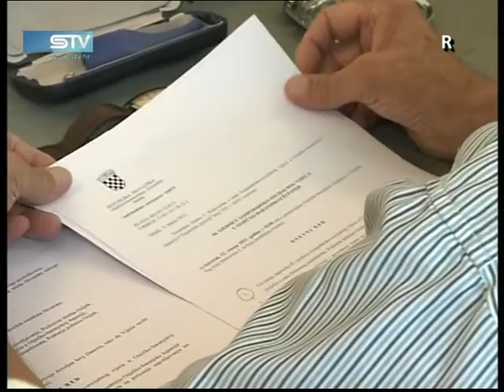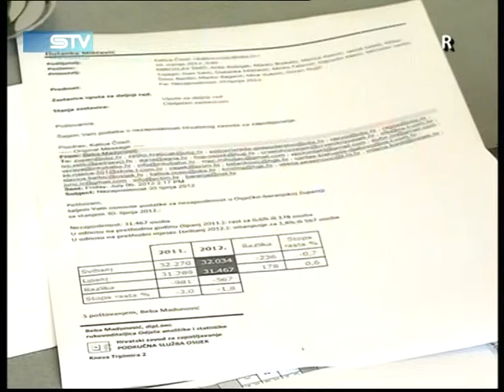0712 STV hr www sib hr